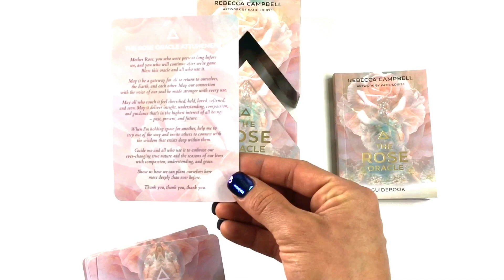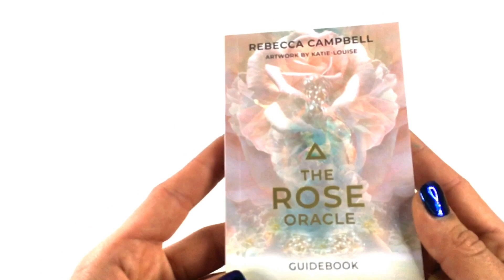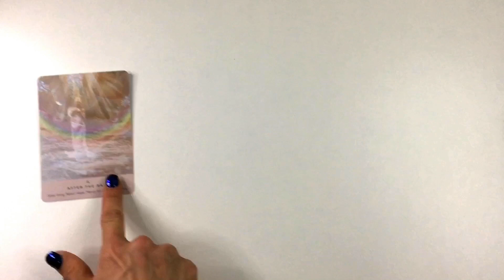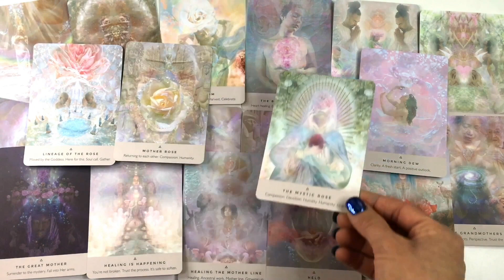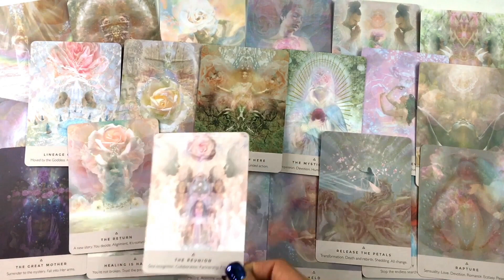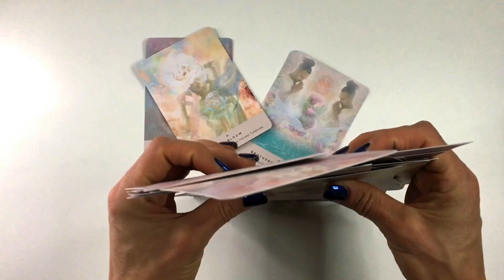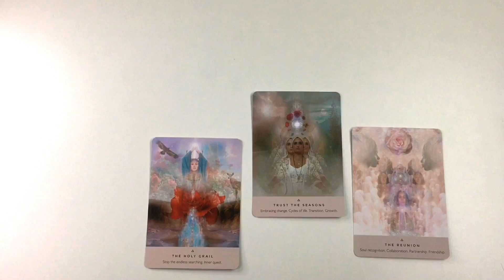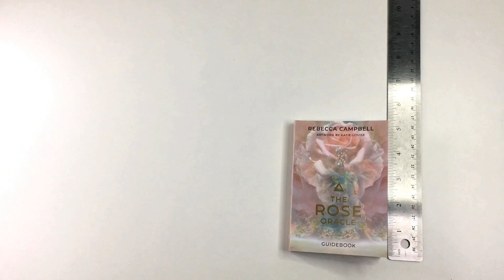The Rose Oracle - Deck flip through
Life of Tarocchi Deck Collection
For the Tarot enthusiasts, here is almost the entire Catalogue of deck flip throughs, just for you.

All decks purchased from BOOKTOPIA.

No Audio – Just to get a feel for the cards. Enjoy!